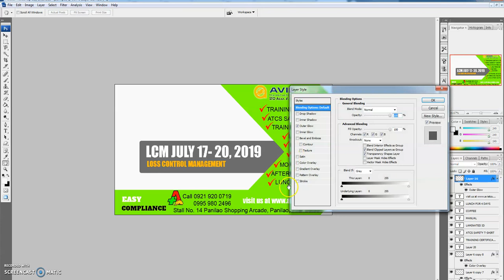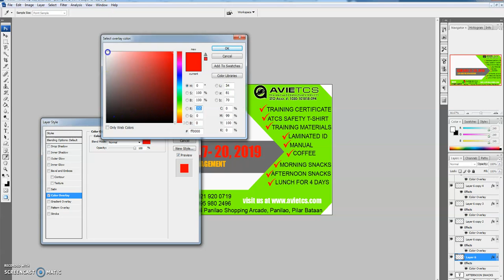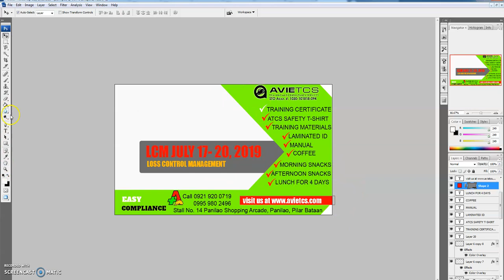How to Change Color of Text and Image in Photoshop